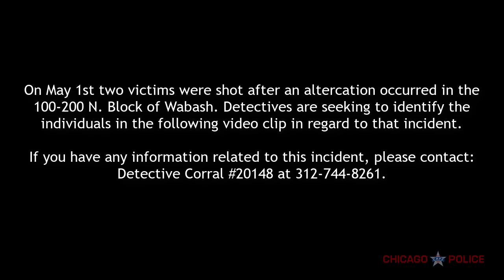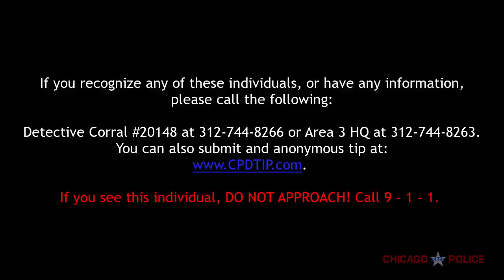VIDEO: Chicago police release surveillance video, photos of suspects in Loop shooting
Chicago police released video and photos of suspects wanted for a shooting that injured two people in Chicago's Loop Sunday afternoon.